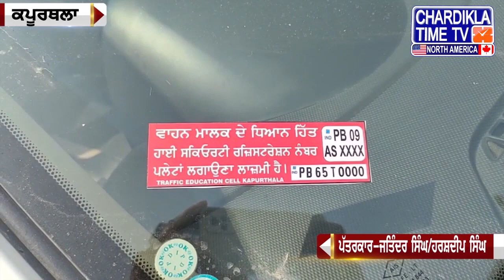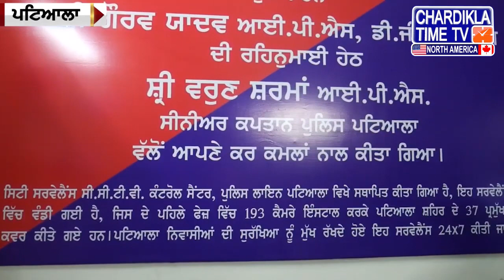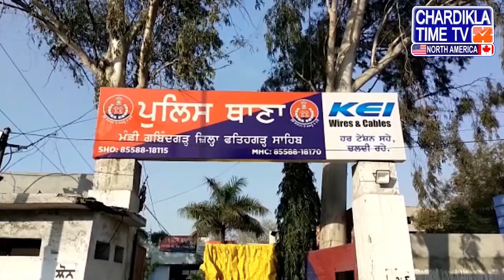Punjabi News Live Today | Punjabi Latest News Today | Top News | Chardikla Time Tv News